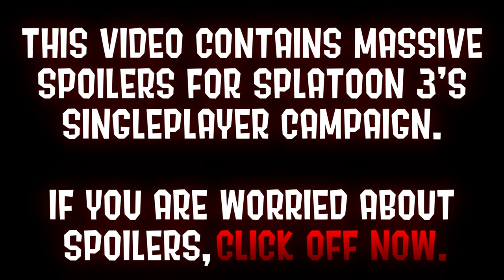MASSIVE SPOILERS | Splatoon 3 Theory Follow-Up; Was I Correct?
I cannot stress this enough - there is MASSIVE spoilers for Splatoon 3's Hero Mode/Singleplayer in this video. Watch this with that in mind.

Almost a year ago, I made a video speculating about who the main antagonist of Splatoon 3 is. In my prediction I insisted on the fact that Mr. Grizz was the big bad guy in the game's Hero Mode. And, with the bosses leaked, I finally uncovered whether or not my theory was correct...

Pick Your Character (ft. Pearl)
The Girl from Inkopolis - Turquoise October